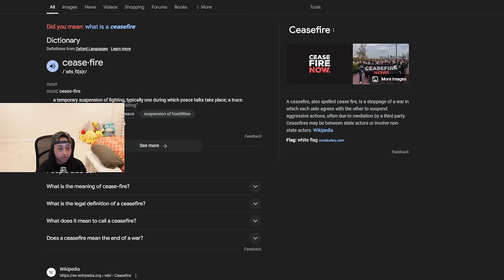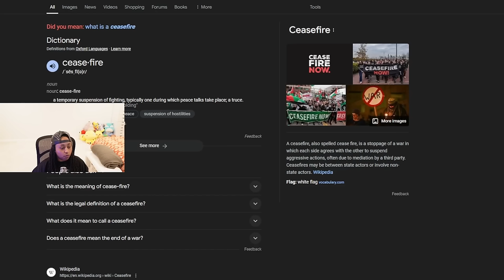Cardi goes 0FF about people talking about HER 😱 She says Kamala Harris should be "PRESIDENT"